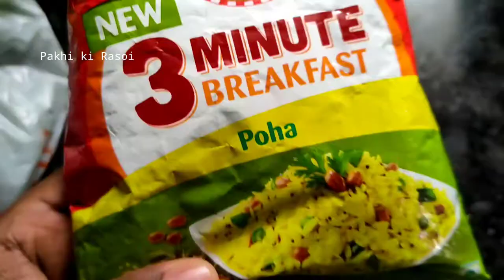MTR 3 Minute Breakfast Poha Recipe - How to make MTR 3 min breakfast poha - Instant Poha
MTR 3 Minute Breakfast Poha Recipe - How to make MTR 3 min breakfast poha - Instant Poha - Pakhi Ki Rasoi